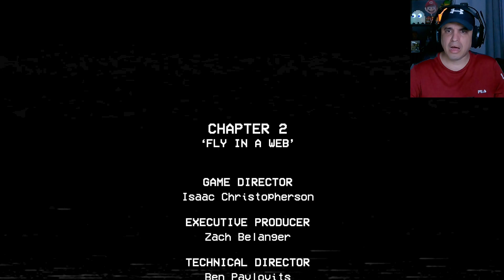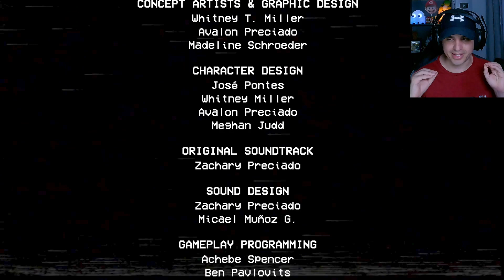Poppy PlayTime Capítulo 2 ¡Tengo mucho miedo!